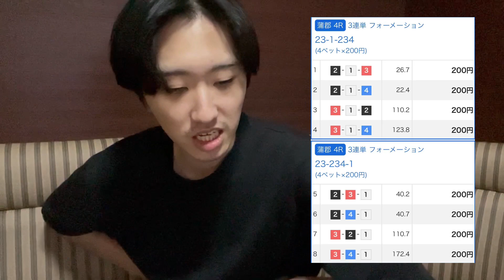【借金300万】#6 競艇でエリ女の軍資金を稼げ!!【蒲郡競艇】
どうも、ゴミ人生です。

現在回収率は5%前後。
期待値上がりまくり。
どこかで確率は収束する。
今年は帯狙う。

【特典】
・メンバーシップ限定動画
・メンバーシップ限定配信
・メンバーシップ限定Discordサーバー